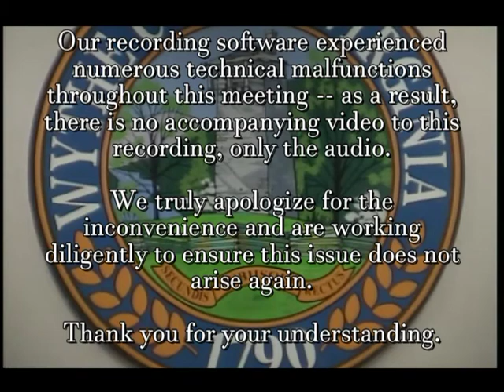Wythe County Board of Supervisors: August 11, 2020